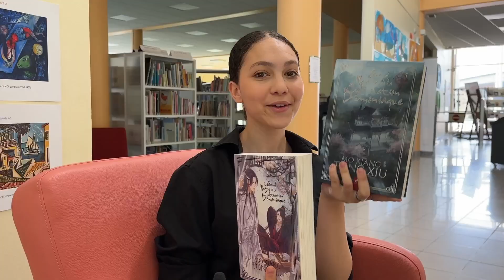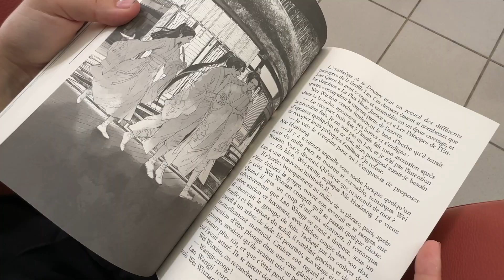MEDIATHÈQUE - ANNIVERSAIRE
Cette année 2023 sera marquée par l'anniversaire de la Médiathèque des Temps Modernes, 30 ans déjà.

TAV'TV vous proposera jusqu'à Décembre, des capsules vidéo qui la célèbreront.
Nous irons à votre rencontre pour que vous nous parliez de vos
souvenirs avec la médiathèque et du roman, du livre qui vous a le plus marqué.

Voici la nouvelle...📕📚📖
TAV TV 🎥